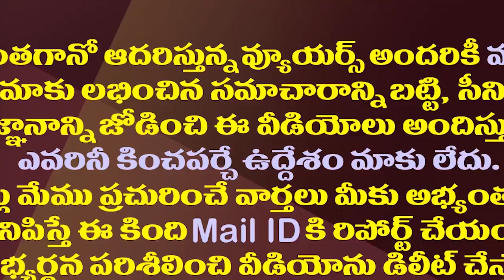ఎన్వీ రమణ సింగపూర్ నియామకాన్నినిరసిస్తూ రాజీనామా|Sriram Panchu Opposing The Appointment Of NV Ramana